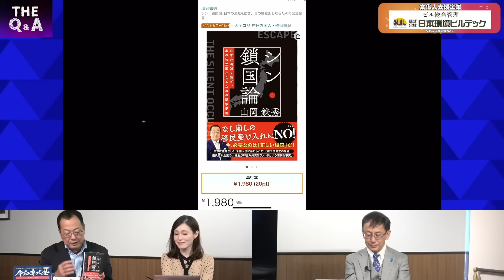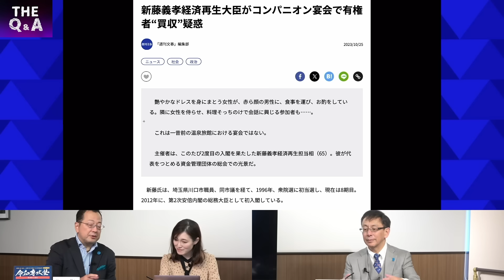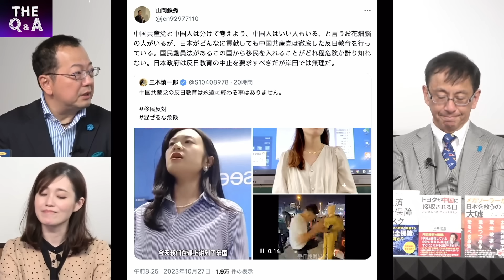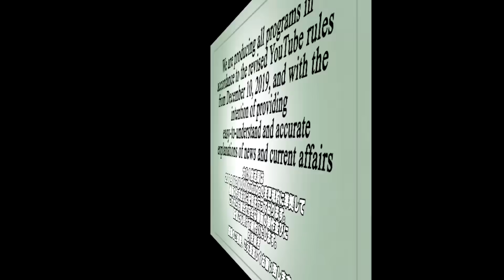【今週の朝敵】稲田朋美議員が「保守とは何か」を語る／新藤義孝大臣がコンパニオン宴会で有権者“買収”疑惑／垂駐中国大使交代へ ④【The Q&A】10/27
【お知らせ】

　◎著書『トヨタが中国に接収される日』